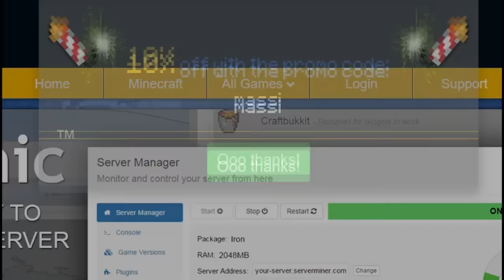MINECRAFT PREMIUM O NO PREMIUM?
Primer episodio de la serie de prision online con platanitos! A picar! SUUHHH

---► APARTADO POSTAL (Envíame dibujos, cartas, lo que quieras!):
- 38410 Los Realejos, Santa Cruz de Tenerife, España

---► Blue Yeti

---► Mirillis Action
---► Fraps

---► PC
---► PS4